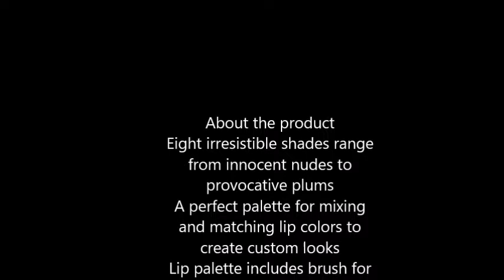Maybelline New York Lip Studio Lip Color Palette, 0 14 Ounce